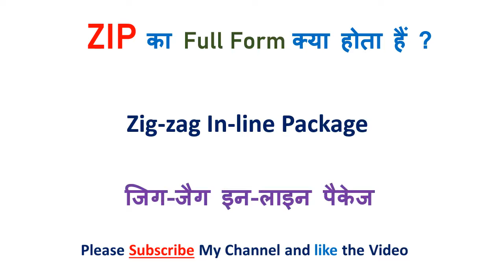IPC Full form | Full form of IPC | IPC full form in Computer